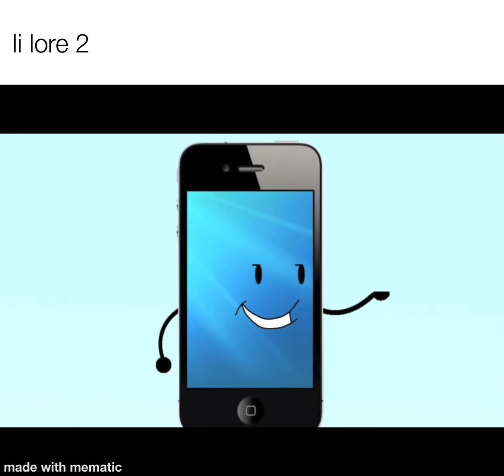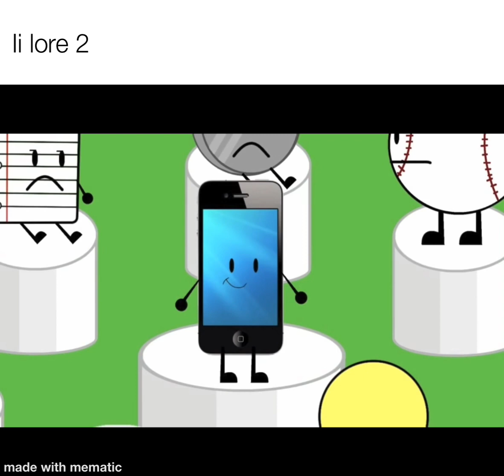ii lore 2